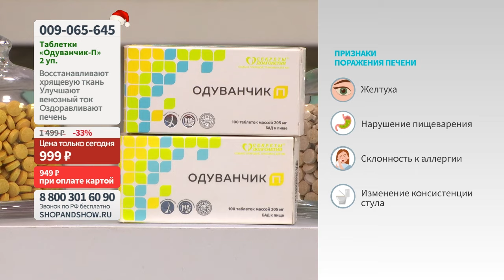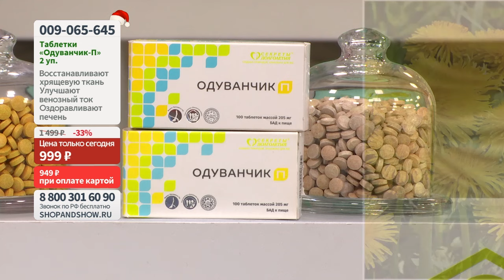Одуванчик-П «Парафарм», таблетки (2 уп. по 100 шт.).«Shop and Show» (Здоровье)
[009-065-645] Одуванчик-П «Парафарм», для печени, хондропротектор, венотоник, таблетки (2 уп. по 100 шт.) (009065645)

Давайте дружить ;)